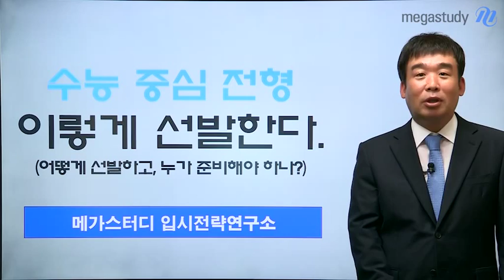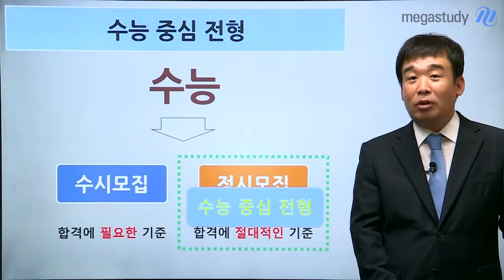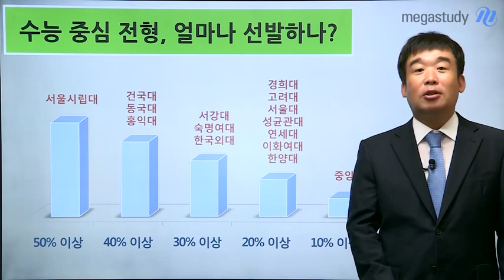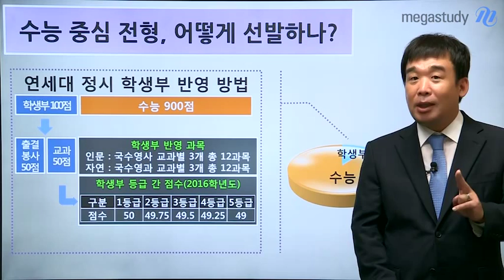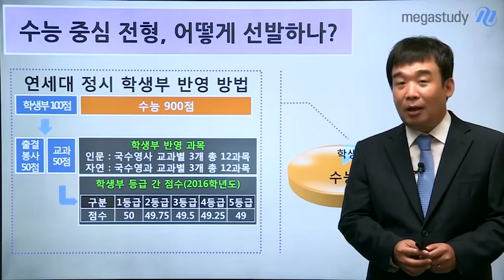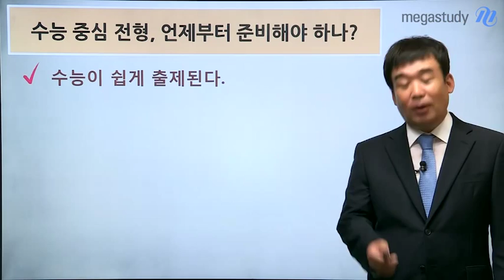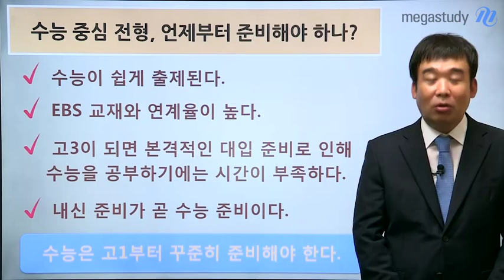[메가스터디] 입시전략연구소 남윤곤 "수능 중심 전형, 언제부터 준비해야 할까?"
수시에서는 최저학력기준으로, 정시에서는 대입의 당락을 좌우하는 절대적인 기준으로 반영되는 수능은 대입의 필수 요소입니다. 정작 고3때는 중간/ 기말고사, 모의고사 등 잦은 시험과 수시 전형 준비로 수능을 준비할 시간이 부족합니다. 따라서 고1, 2 때 기본 개념을 완성해야 합니다. 고1부터 탄탄하게 준비를 할 수 있도록 수능 강의와 정보를 모아 수능 메뉴를 업그레이드하였습니다.  - 합격불변의 법칙 메가스터디